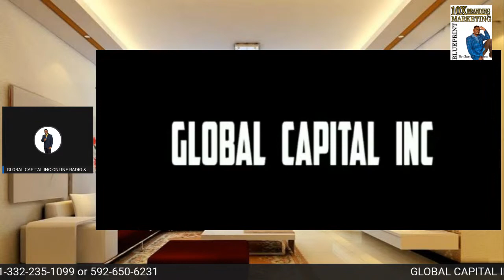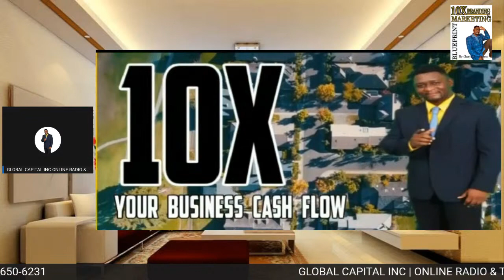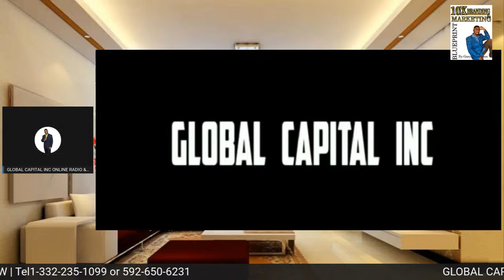GLOBAL CAPITAL INC | ONLINE RADIO & TV SHOW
GLOBAL CAPITAL INC RADIO & TV SHOW is designed by 10X BRANDING & MARKETING LLC out of New York and powered by GLOBAL CAPITAL INC a newcomer into private equity investment.
This program is designed to demonstrate the importance of building, adapting, and applying modern management systems that allow companies to attain a stronger and more lasting impact on their workforce, the target market, and the general public.
The designing team and researchers went to great lengths to show the importance of why a more modern and innovative approach to design and implement the firm’s “Brand Intention Value Traits” can have a significant impact on the short and long-term future of any business.
The financial leadership content of our programming is designed to appeal to businesses and the private individual who wants to achieve more financially.